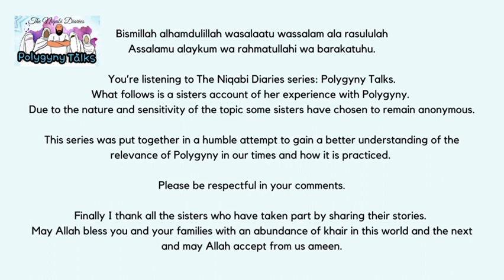Polygyny Talks Episode 9- Amatullah Ithnaan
🔴NEW! THE NIQABI DIARIES BLOG!🔴